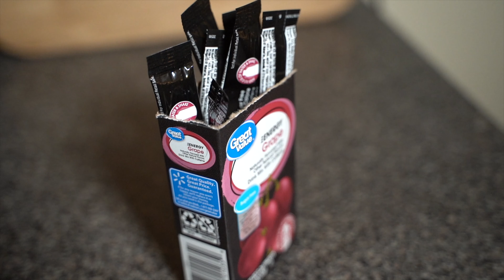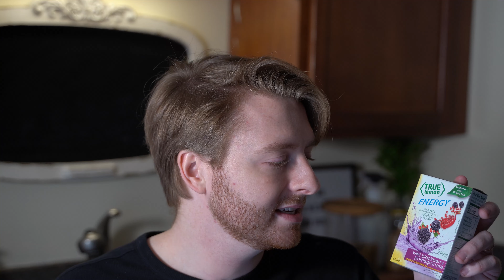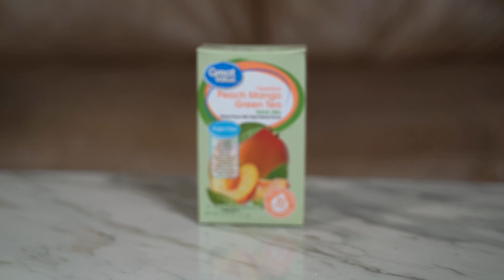The Flavored Water Challenge ft. My Wife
Only the best of tongues can guess these water flavors while blindfolded. Who will win? My wife or me? FIND OUT in today's video!